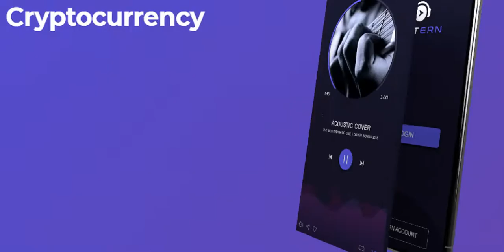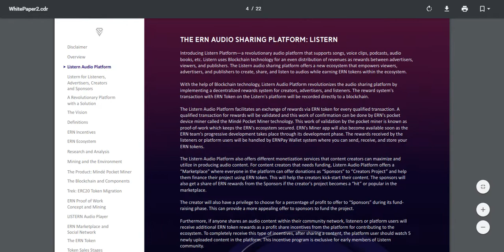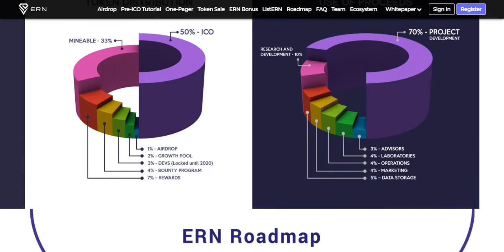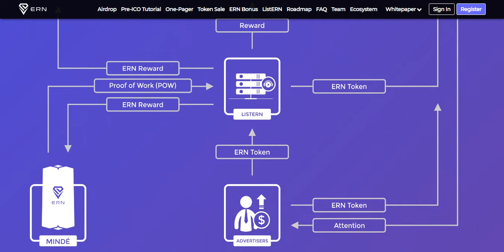ERN - портативное устройство для майнинга и аудио платформа на одной крипте!